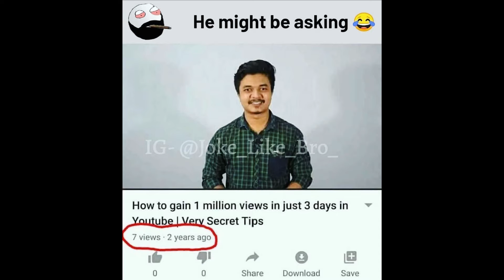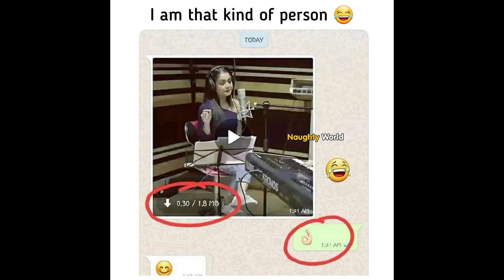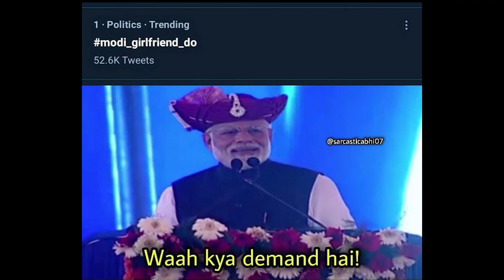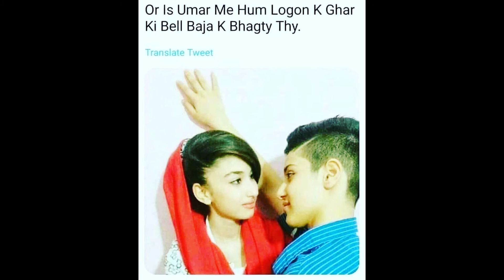FUNNIEST MEMES ON THE INTERNET (PART 9) I INDIAN MEMES I FUNNY MEMES I RELATABLE MEMES